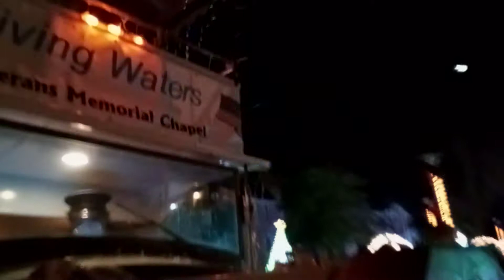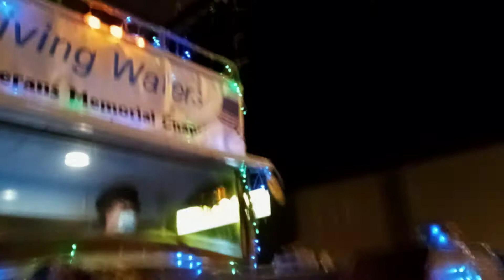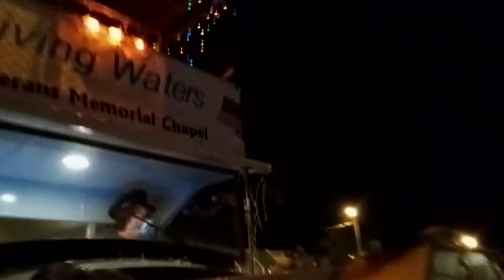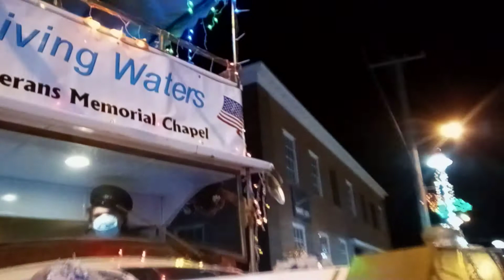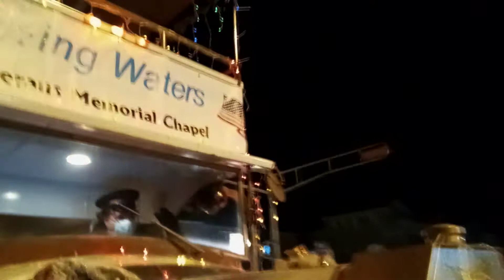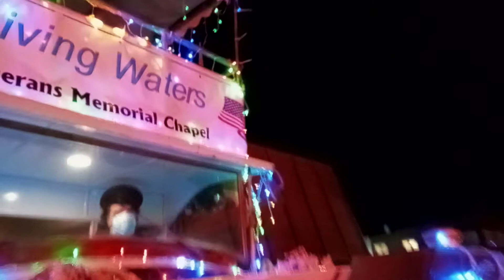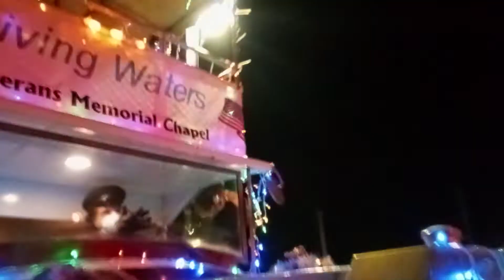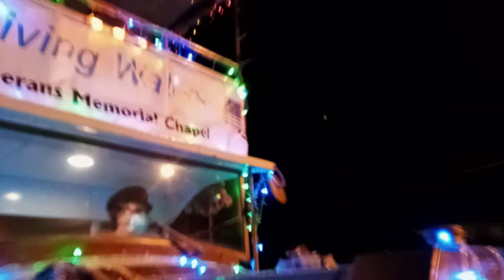Christmas Caroling on the Main Street Omnibus 12/18/20